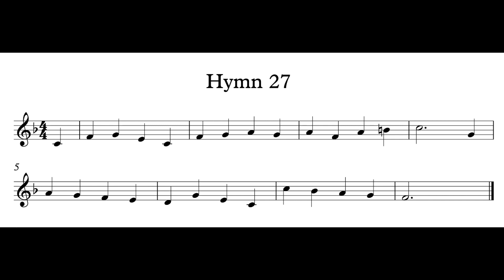Hymn 27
Hymn 27 - Genevan Psalter